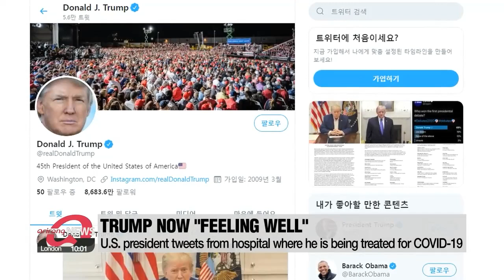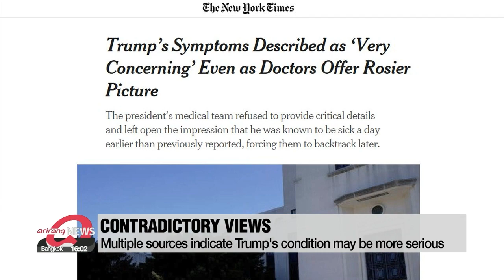Trump "feeling well" amid conflicting reports over treatment progress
“몸 상태 좋다” 트윗 남긴 트럼프... "향후 48시간 대단히 중요"하다는 측근들

President Trump, at Walter Reed Medical Center... uploaded a new video today saying he's feeling well.
His medical team also sound optimistic.
Some sources, however, say his condition is worse than has been reported, and that the next 48 hours will be critical.
Our Kim Bo-kyoung tells us more.
U.S. President Donald Trump, having tested positive for COVID-19, tweeted that he's feeling much better than when he was taken to Walter Reed Medical Center Friday night.
He said that while he needs to see what happens over the next few days, he is starting to feel good.
"I came here, wasn't feeling so well. I feel much better now, we are working hard to get me all the way back. I have to be back. I will be back. I think I will be back soon."
He went on to say that there's still work to be done to make America great,... and he'll be back to finish his campaign.
He thanked the American people and world leaders for their messages of support.
Earlier, in a press briefing, Trump's medical team said they are cautiously optimistic about Trump's condition.
The president was said to have had mild cough, nasal congestion and fatigue on Thursday,... all of which the White House physician said have been resolved and improved.
"It's important to note the president's been fever-free for over 24 hours. We remain cautiously optimistic, but he's doing great."
While the medical team and Trump himself painted a rosy picture,... there are contradictory reports too.
A source identified as White House chief of staff Mark Meadows has been quoted as saying that Trump's vitals have been concerning in the last 24 hours... and that "the next 48 hours will be critical in terms of his care."
Adding to that, the New York Times has two other sources saying his symptoms were severe,... that Trump had trouble breathing on Friday, prompting his doctors to give him supplemental oxygen while at the White House.

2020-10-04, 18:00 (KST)